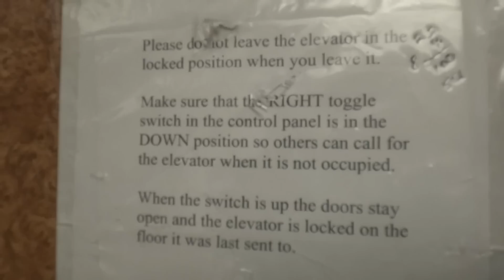Westinghouse Service Elevator at Former JCPenney at Smith Haven Mall in Lake Grove, NY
Despite what CVE9120 thinks, I think this is the original motor.
This was the original passenger elevator from Martin's.
Tech Specs
Brand: Westinghouse
Type: Hydraulic
Speed: 75 FPM
Distance: 2 Floors
DT Rating: 2 Classic Westinghouse Leveling.